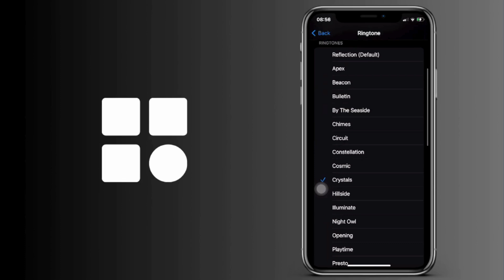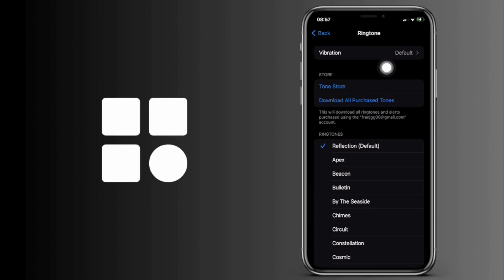Cómo ver cuál es el tono de llamada de tu iPhone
Cómo saber cuál es el tono de llamada de tu iPhone